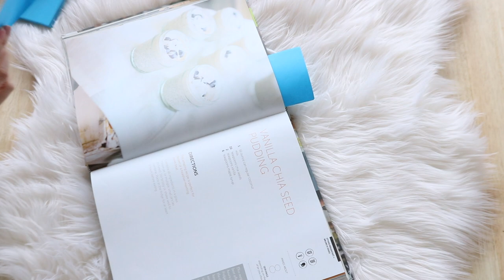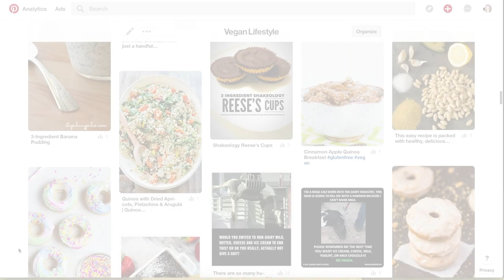How I Meal Prep + Tips to Simplify Meal Time | Minimalism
2018 is the year I decided to simplify meal preparations in my household. Today I'm sharing my meal prep routine and additional tips to make meal time as simple as possible in your home!